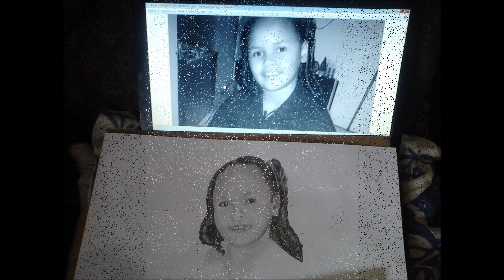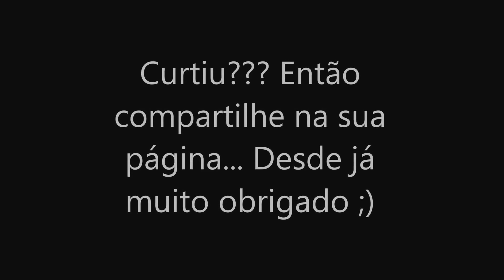Desenhos Realistas - Fabricio Luis Machado 19-99155-0257 Limeira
Presenteie alguem que voce goste de uma forma especial com um desenho, me add facebook Fabricio Luis Machado - envie a foto que deseja  ser ilustrada e passo um orçamento sem compromisso, ou então ligue (0xx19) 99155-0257, assim tambem acompanhando melhor meus trabalhos... Grato a sua atenção!!!